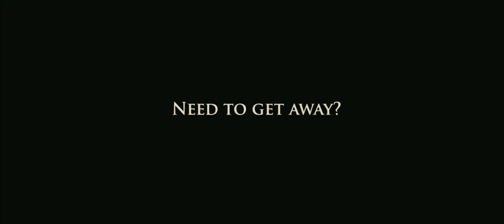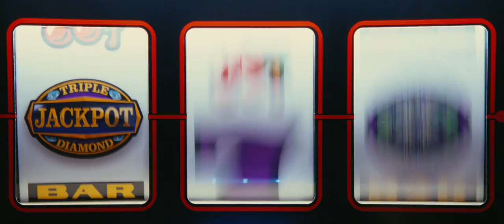What Happens In Vegas (2008) Official Trailer